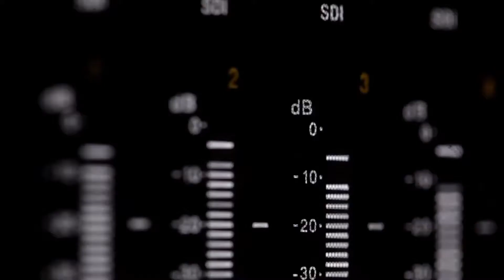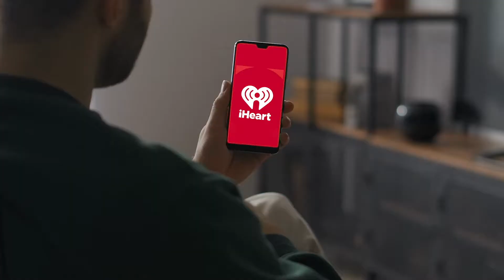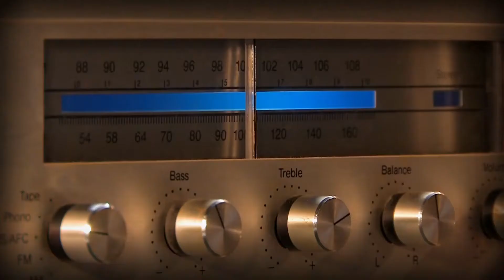Wheat Kings and Bell Media’s BOUNCE 96.1 Announce New Broadcast Partnership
The Brandon Wheat Kings are excited to announce that iHeartRadio Canada’s BOUNCE 96.1 will once again be the official broadcast home of the hockey club.

The new agreement with Bell Media restores one of the oldest broadcast partnerships in the Canadian Hockey League. CKX was the official radio & TV partner of the Wheat Kings in all but two seasons from 1947 to 1991, a span that saw the club play in the Manitoba Junior Hockey League, Saskatchewan Junior Hockey League, Western Canada Hockey League, and the Western Hockey League.